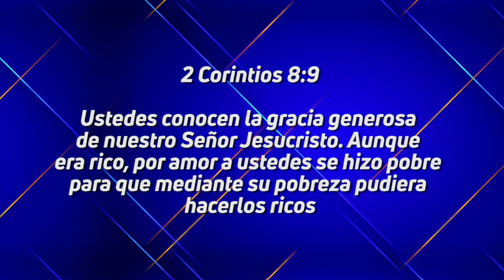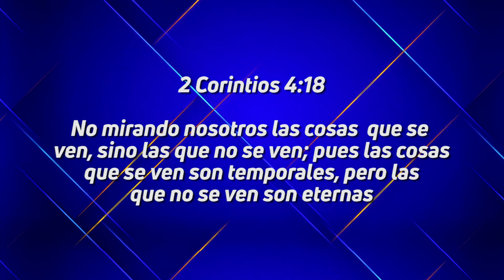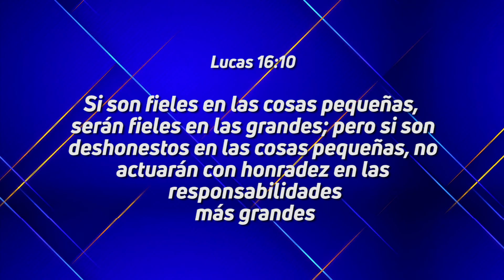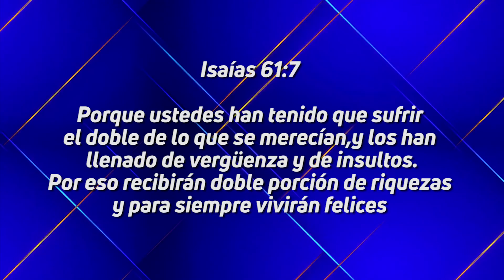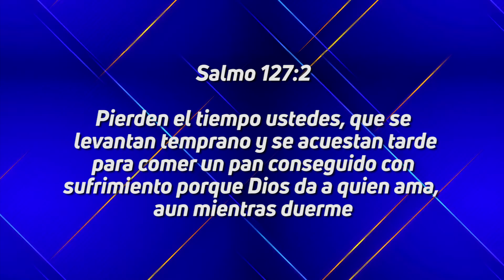Pastor Jorge Ledesma - Soy cristiano ¿Puedo ser rico?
Aprendí de que existen dos sistemas: el de este mundo en el cual estamos y del Reino de Dios, hay distintos principios y valores para llegar a la riqueza y a la bendición de Dios. ¿Qué principios vas a vivir para llegar a la bendición?